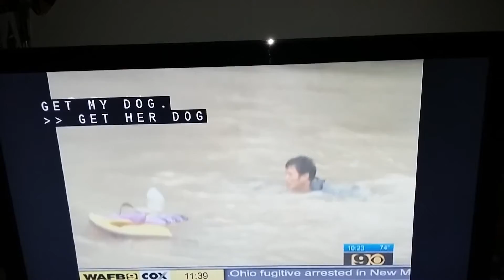GREAT FLOOD OF 2015 ..LOUISIANA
WOMEN AND HER DOG SAVED IN LA. THE GREAT FLOOD OF 2015..CAR SUBMERGED IN WATER